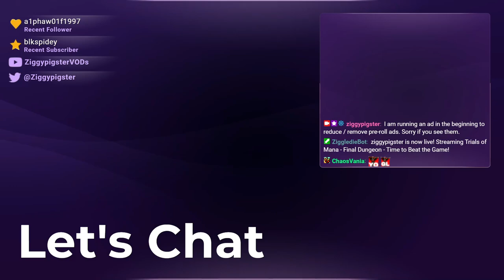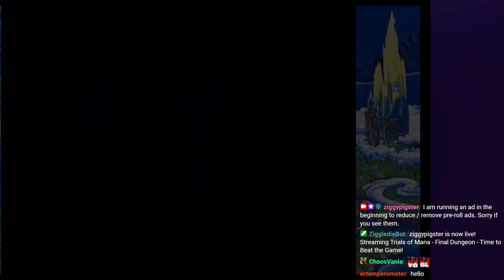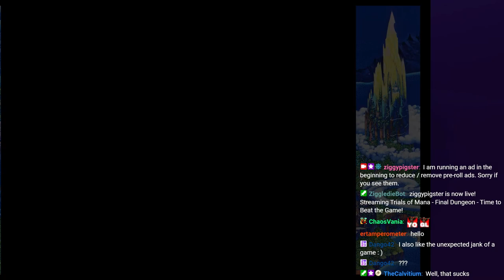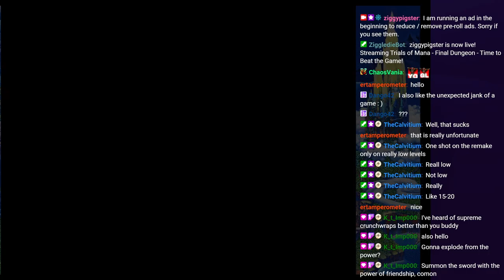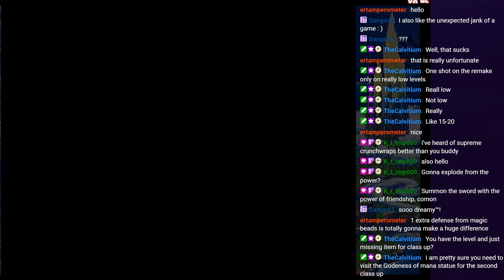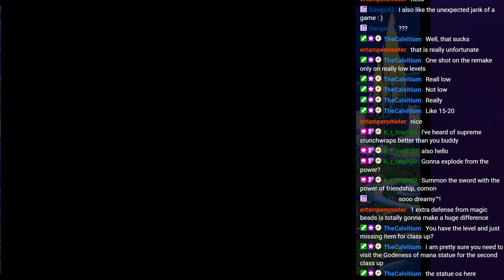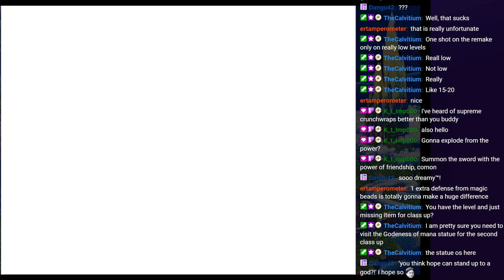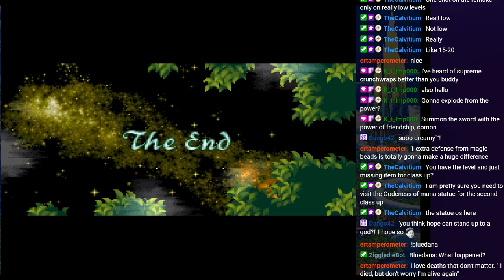Trials of Mana (SNES) Playthrough: Rieze, Charlotte, Duran - Part 5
Party - Lise / Rieze, Carlie / Charlotte, Duran
Stream: Mana Series - Let's Play Trials of Mana SNES (Collection of Mana)